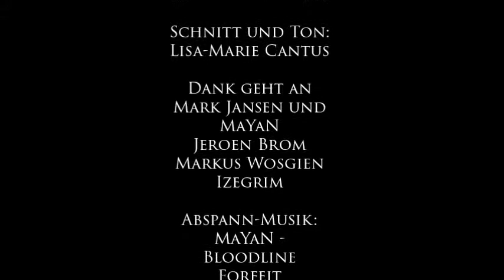MaYaN-Interview vom Female Metal Event 2014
Interview mit Mark Jansen von der Band MaYaN, das am 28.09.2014 auf dem Female Metal Event I aufgenommen wurde. Einen Artikel zum Interview und Fotos vom Auftritt kurz nach dem Dreh findet ihr

Bei dem kurzen Song-Ausschnitt im Abspann handelt es sich um "Bloodline Forfeit" von MaYaN, die auch alle Rechte inne haben. Die komplette Nummer findet ihr auf dem aktuellen Album "Antagonise".